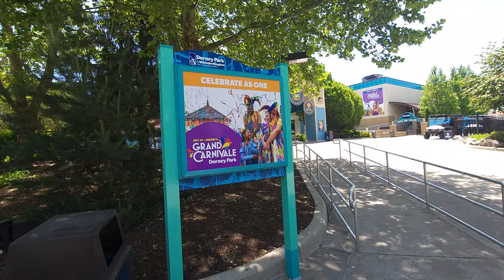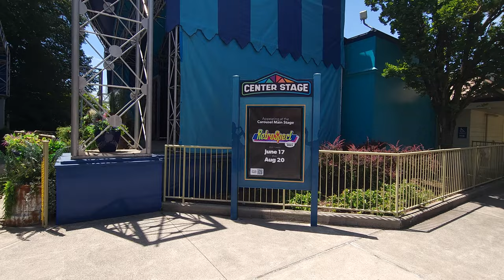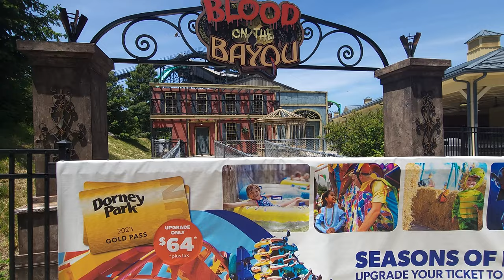Full Unplugged Tour of Dorney Park | Experience The Sights and Sounds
These walkthroughs are quickly becoming our most popular new series in 2023 and this is our third installment featuring Dorney Park in Allentown, PA.

So what makes the Unplugged videos different than our Explore videos?  Great question, when it comes to explore videos, we love to give you our thoughts on the fly.  We discuss what we are seeing and add some "witty" comments.

When it comes to Unplugged, we just walkthrough and let you hear just the sounds of the park.  Which do you like better?

New videos drop every Sunday, Tuesday, and Thursday with daily shorts during the 2023 season.

Check out the "125 Roller Coaster Challenge - Trimmed & Stapled Podcast" on Spotify, Apple Podcasts

Unplugged Series - 2023